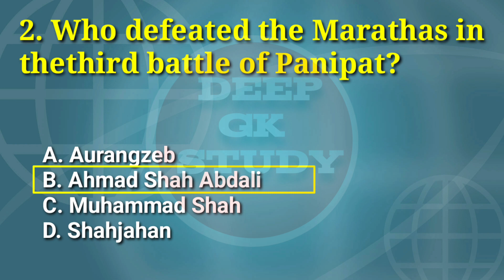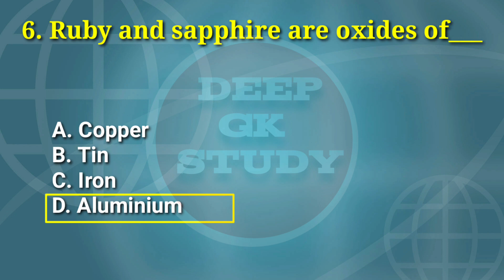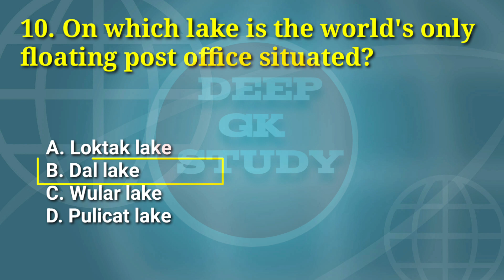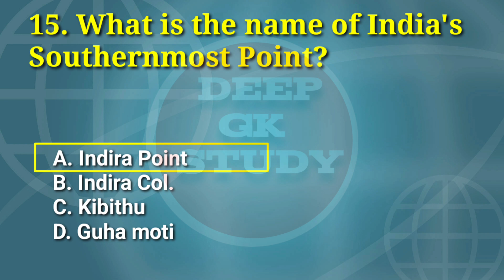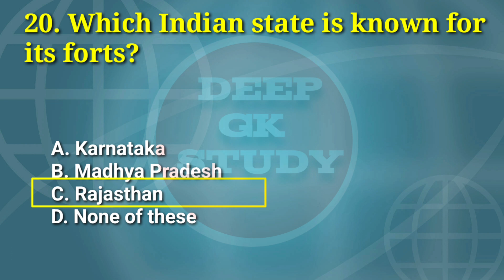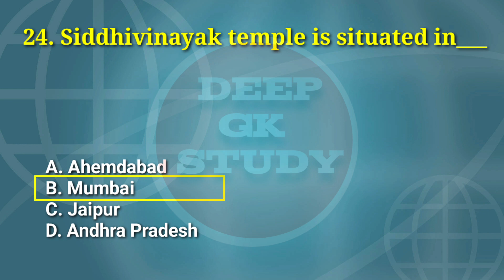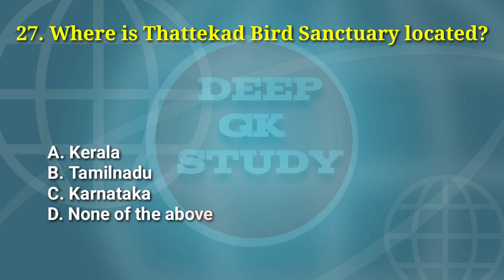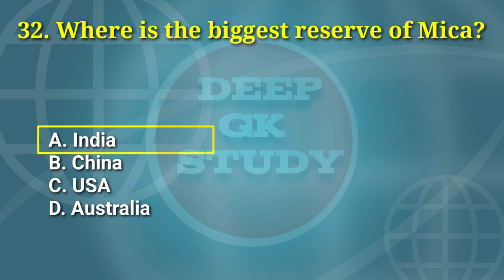SSC MTS GK 2023 I MTS GK I GK 2023 I SSC MTS I GK I IMPORTANT GK 2023 I SSC MTS GK QUESTIONS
GK
GK questions
MTS GK
SSC GK
Important question answer
Important GK
MTS GK questions